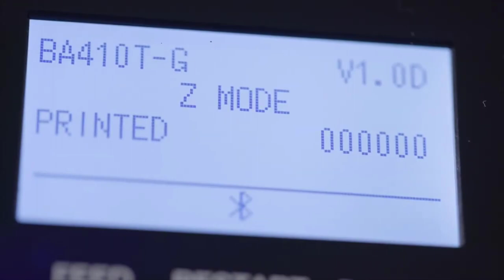Toshiba BA400 Series